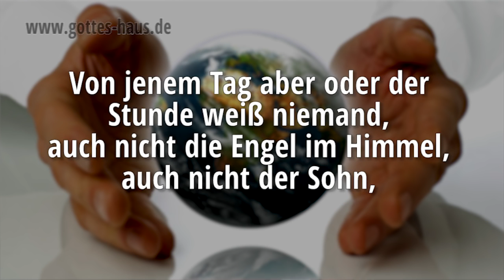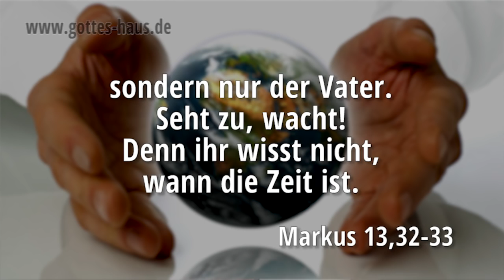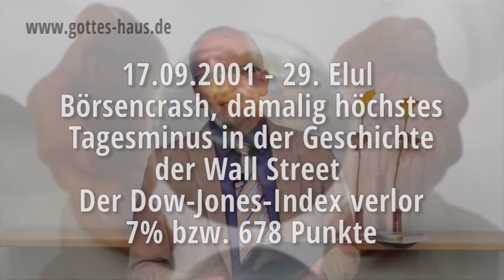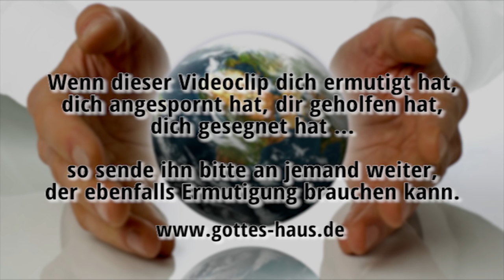Ein aktuelles Wort zum September 2015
Es gibt zahlreiche interessante und erstaunliche Dinge, die im September 2015 geschehen. In den spannenden und herausfordernden Zeiten, in die wir uns hineinbewegen, ist es vor allem wichtig, den richtigen Blickwinkel zu behalten.

Unsere Aufgabe, in Europa das  Reich Gottes zu bauen, ist noch nicht erfüllt. Zahlreiche Prophezeiungen über das, was Gott in Deutschland, Europa und weltweit tun wird, stehen noch aus.

Einige der Dinge, die im September 2015 auf uns zukommen:

12. September 2015
29. Elul, Tag vor Rosh Haschanah
Ende des Schmittah-Jahres 5775

Vor 7 Jahren am  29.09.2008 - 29. Elul: Börsencrash, höchstes Tagesminus in der Geschichte der Wall Street. Der Dow-Jones-Index verlor 7% bzw. 777,68 Punkte

Vor 14 Jahren am 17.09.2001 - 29. Elul: Börsencrash, damalig höchstes Tagesminus in der Geschichte der Wall Street. Der Dow-Jones-Index verlor 7% bzw. 678 Punkte

13. September 2015
Rosh Hashanah
Neumond, partielle Sonnenfinsternis
1. Tischri, Beginn des Jahres 5776

23. September 2015
Yom Kippur
Herbst-Tag-und-Nachtgleiche, Herbstanfang
10. Tischri, Beginn Jubeljahr

28. September 2015
Sukkot / Laubhüttenfest
15. Tischri
4. Blutmond, sog. Supermond: 13-14% größer, 30% heller
Ende der Tetrade

Mehr zur genialen Bedeutung des Jubeljahres für uns hier und heute, dem Zyklus der Schabbat-Jahre, dem 70. Jubeljahr seit der Landnahme Kanaans und der 800 Jahre alte Prophezeiung des deutschen Rabbiner Judah Ben Samuel (1217) am

Abend in der Gegenwart Gottes
Freitag, 9. Oktober 2015  •  19 Uhr

(Anmeldung erforderlich)